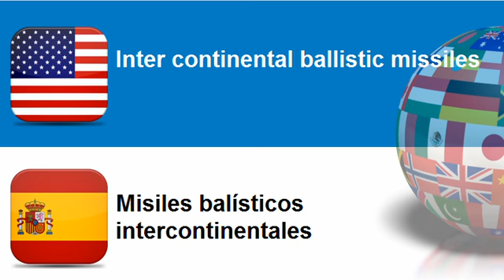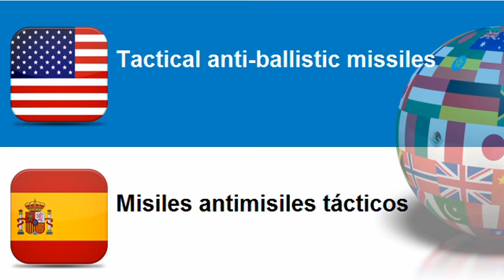Learn Spanish vocabulary Topic = Missiles